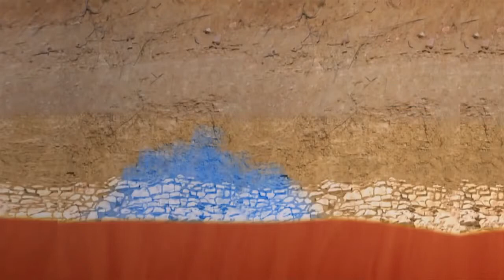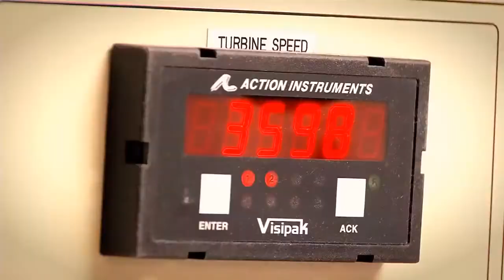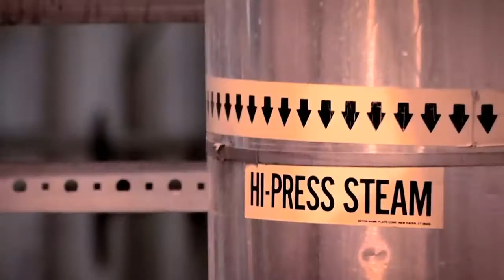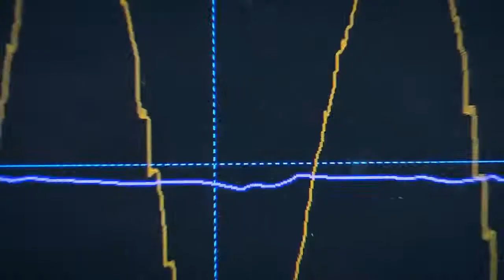Energy 101 Geothermal Energy